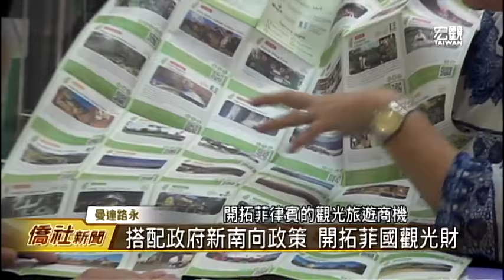臺灣旅遊產品展銷會開幕剪綵儀式—宏觀僑社新聞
為了配合政府的新南向政策，臺灣觀光協會在觀光局的委託下，在馬尼拉曼達路永市，舉辦2016年臺灣旅遊產品展銷會。來自臺灣的29位觀光推廣團成員，也提供了最優惠的旅遊配套，希望能吸引菲律賓旅客赴臺旅遊。

臺灣宏觀電視 王永鑫 (編輯 施羽潔)
菲律賓曼達路永 採訪報導

➨更多宏觀影片：
《節目類》